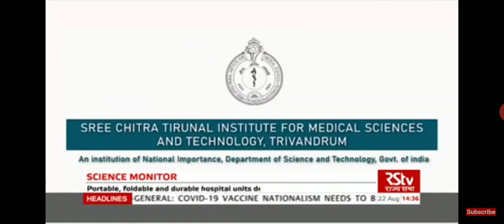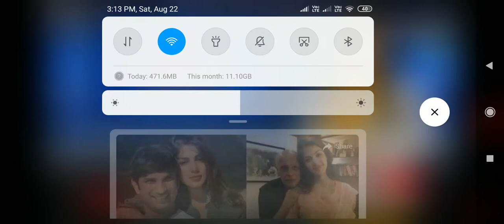SCTIMST-Modulus Medicab news in English in Rajya Sabha TV#covid19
SCTIMST-Modulus Medicab news in Hindi in Rajya Sabha TV#covid19
Courtesy: Rajya Sabha TV